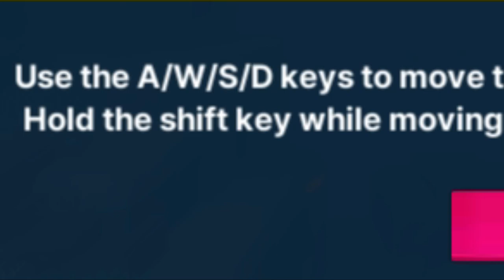Bullying Fish - NIKKE (Dave The Diver Event)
If real fishing was like this, maybe it'd be popular.

I decided to record some extra footage to add onto the end of the video, but then I recorded too much so I ended up leaving it as it is.